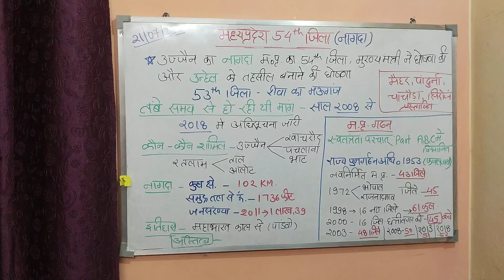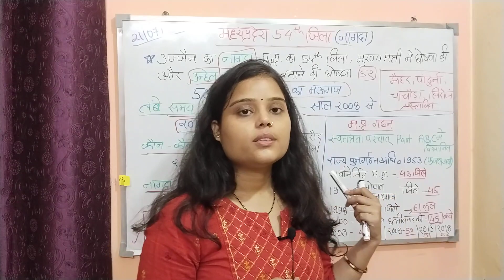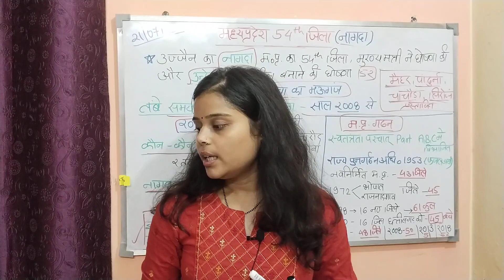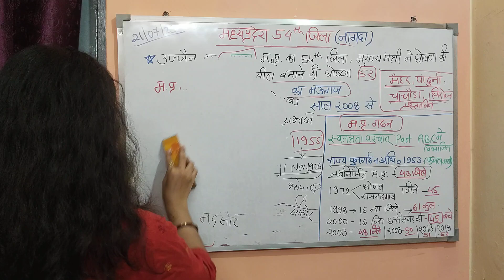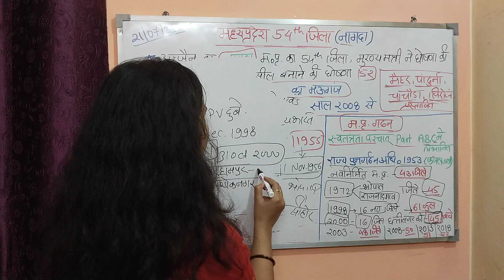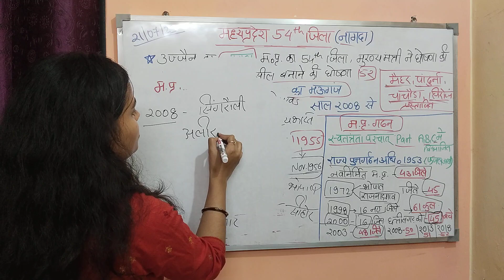मध्य प्रदेश में अब होंगे 54 जिले